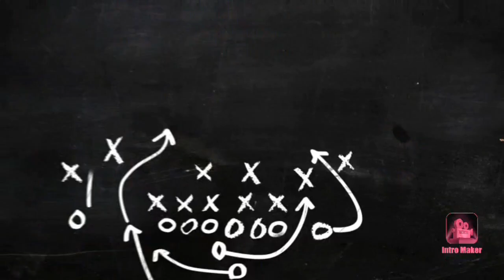Still Going | Motivation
what I been up to